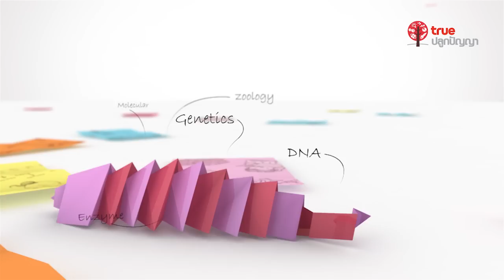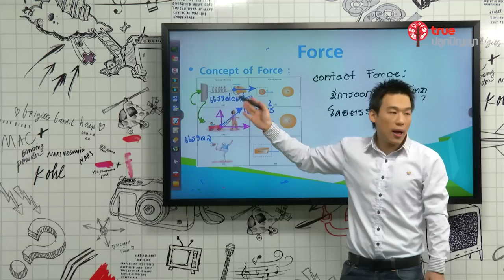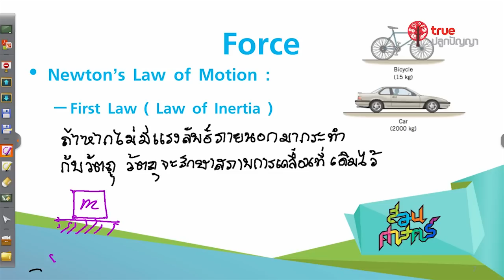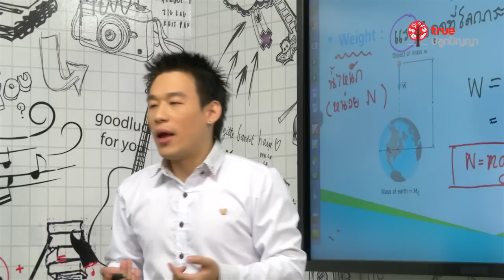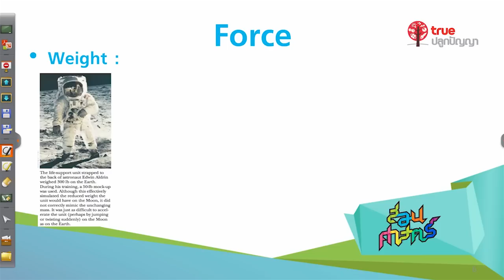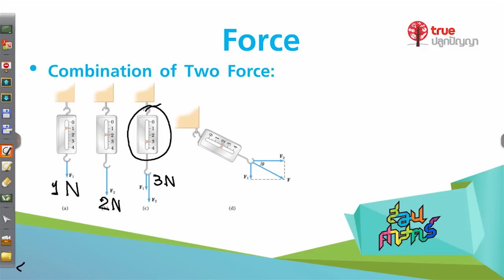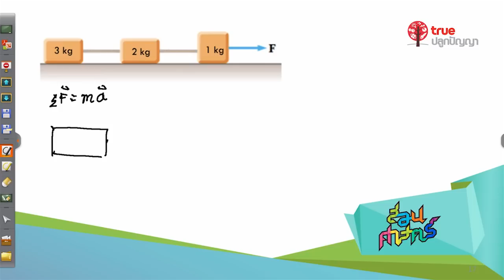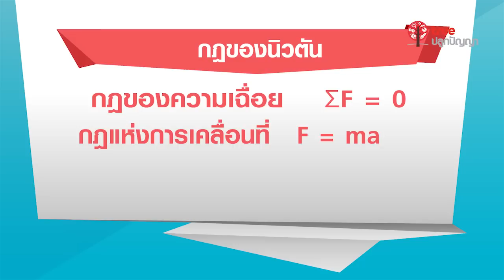สอนศาสตร์ : ม.ต้น : วิทยาศาสตร์ : Physics Force